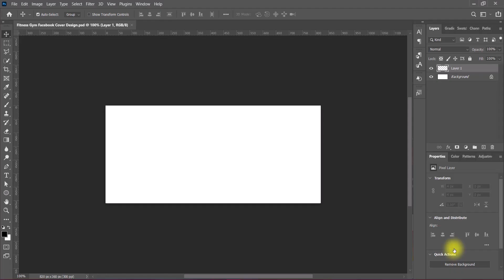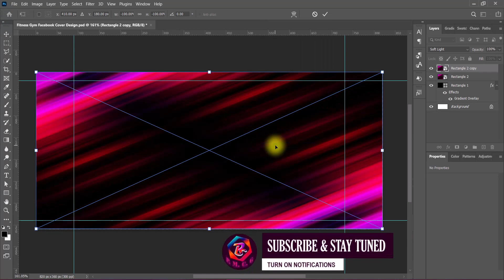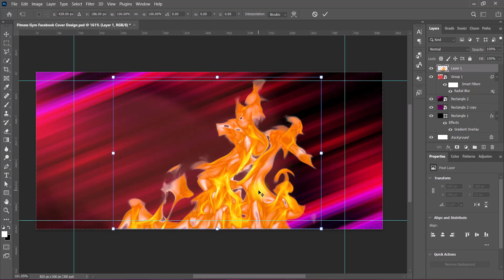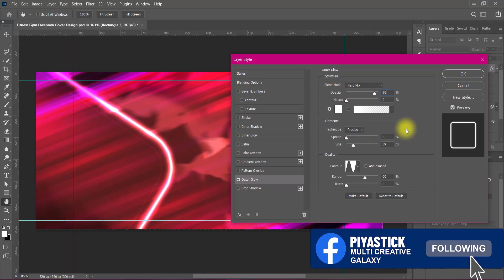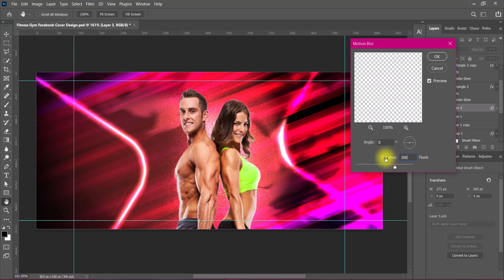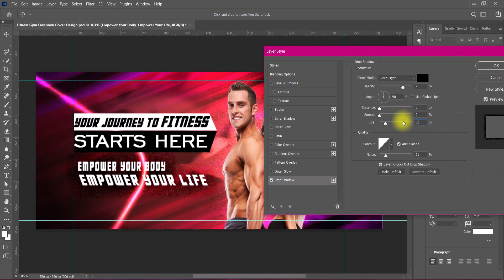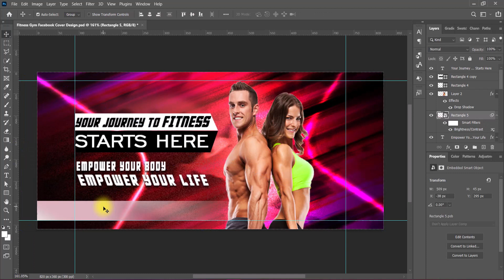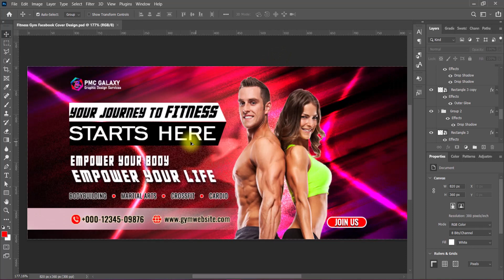Fitness Gym Facebook Cover Design | Facebook Banner Design | Facebook Cover Page Design | Photoshop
Greetings from me Swastick Acharya, Professional Graphic Designer Freelancer & Welcome & Welcome Back to my Graphic Design / Graphics Design / Graphic Designing / Graphics Designing YouTube Channel "Piyastick Multi Creative Galaxy" or "PMC Galaxy" or "P.M.C.G". In this video, I am presenting you the Graphic Design Tutorial regarding Fitness Gym Facebook Cover Design | Facebook Banner Design | Facebook Cover Page Design | Photoshop.

PMC Galaxy,
Professional Graphic Design Services